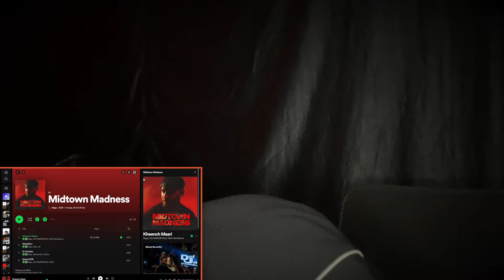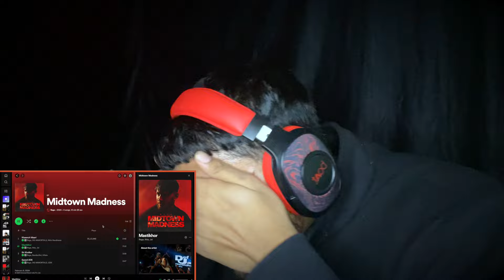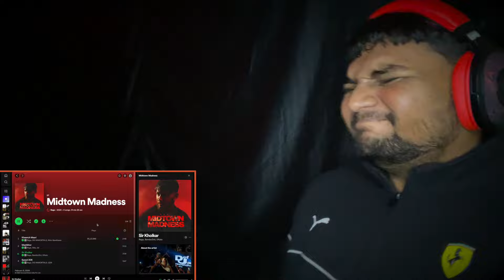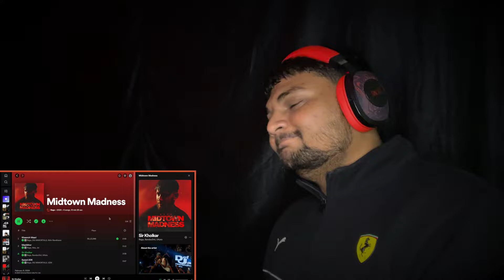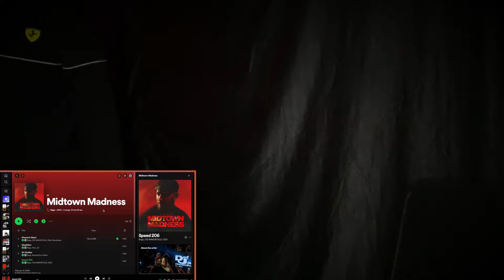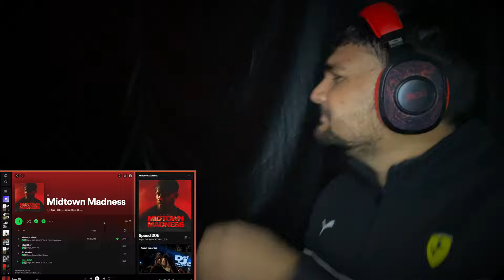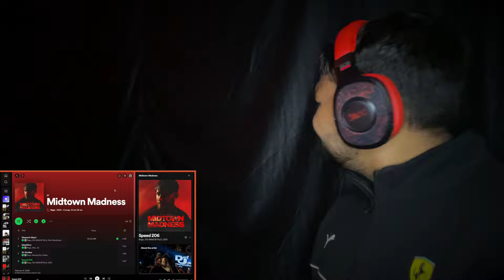RAGA 🥷🏼 | Midtown Madness (FULL EP) | REACTION | West Side Reacts🥷🏼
UPI ID : akashjaiswar57577@okhdfcbank